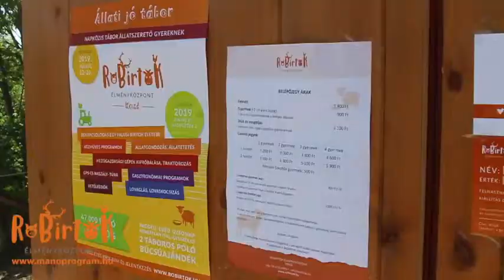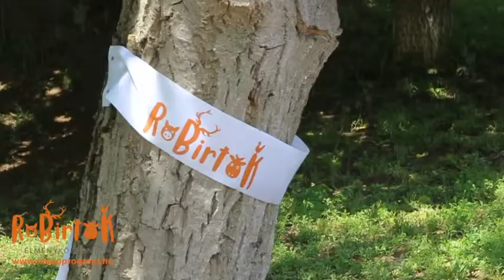RoBirtok megnyitó Kosdon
RoBirtok megnyitó